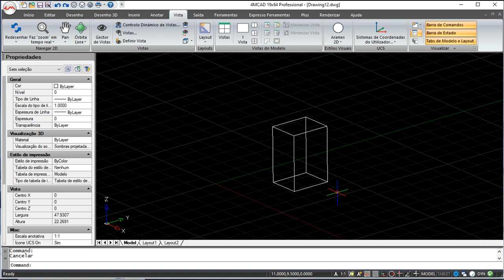4MCAD v19 Comandos Português - Interseção (Sólidos)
4MCAD v19 Comandos Português - Interseção (Sólidos).